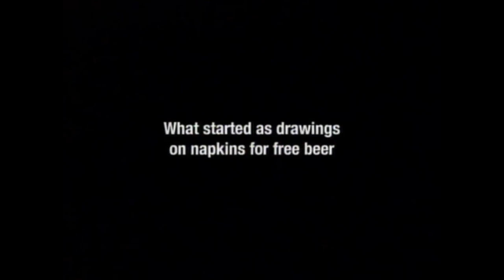Adult Swim November 21, 2008 The Drinky Crow Show Sunday Nov 23 At 12:15 Am Adult Swim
Come By Next Sunday at 12:15 am For The Premiere Of Drinky Crow. What Started As Drawings On Napkins For Free Beer Became The Comic Strip Maakies By Tony Millionaire Now An Animated Series Featuring The Voice Of  Dino Stamatopoulos. The Drinky Crow Show Sunday November 23rd at 12:15 am Adult Swim.